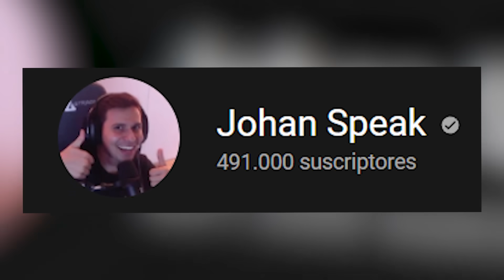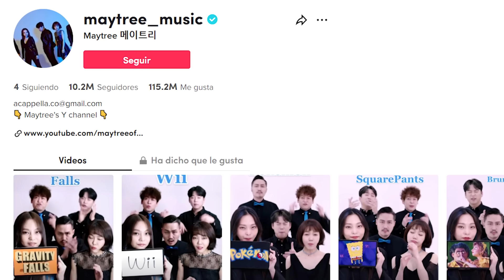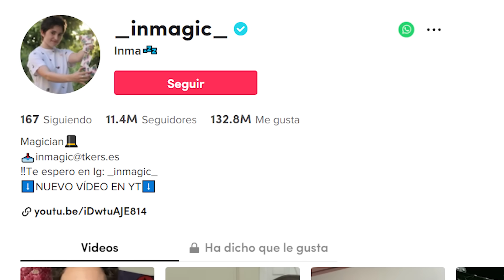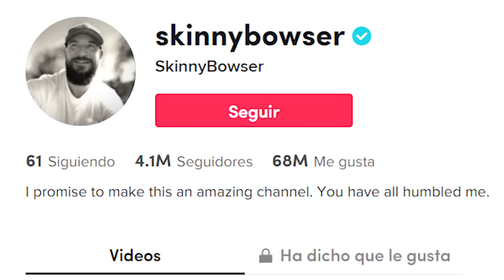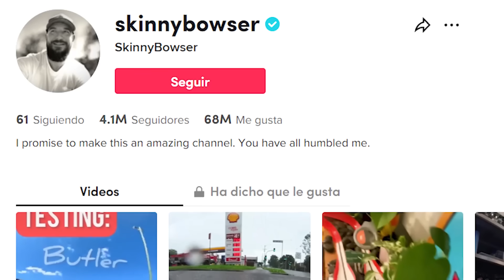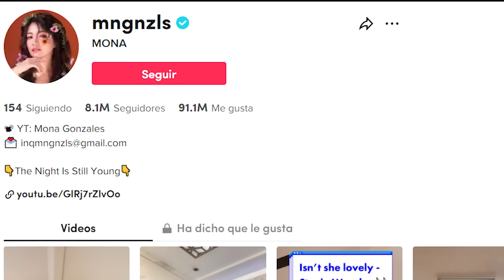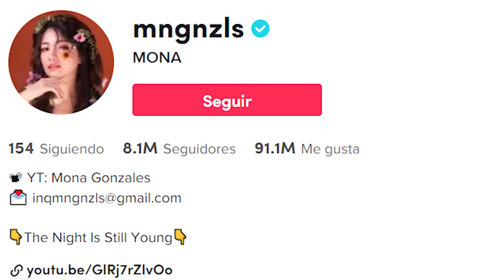TIK TOKERS que te harán INSTALAR TIK TOK PARTE 2 (SEGUNDA TEMPORADA)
Tik tokers que te harán instalar la aplicación de Tik Tok. PARTE DOS, Segunda temporada.